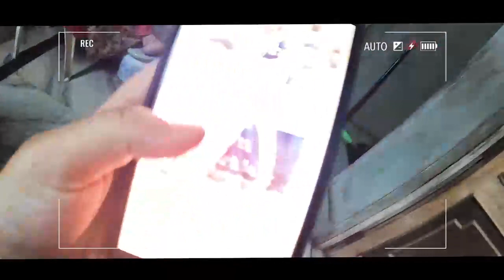meet my 12 years co vlogger at nani's home muhurt